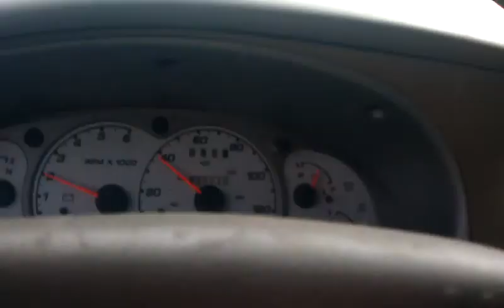March 25, 2011 12:19 PM